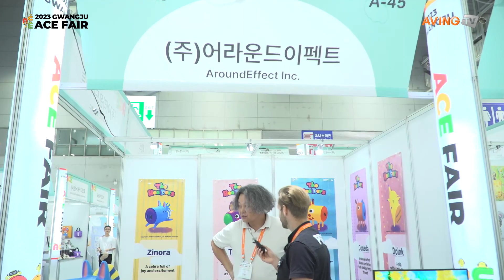어라운드이펙트, 2023 광주 ACE fair 참가... 창작동요 뮤지컬 애니메이션 '신기한 나라의 헤더스' 알린다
㈜어라운드이펙트(대표 백종석)는 오는 9월 14일(목)부터 17일(일)까지 김대중컨벤션센터에서 개최되는 ‘2023 광주 ACE fair(에이스 페어)’에 참가한다고 밝혔다.

2019년 설립한 어라운드이펙트는 자체 IP인 '신기한 나라의 헤더스(The Headers in wonderland)' 콘텐츠를 제작했다. 현재 '신기한 나라의 헤더스' TV 시리즈를 제작하고 있으며, 향후 AR·VR 콘텐츠, OTT 애니메이션 등으로 확장할 예정이다.

3~5세 영유아를 대상으로 하는 '신기한 나라의 헤더스' TV 시리즈는 5분, 52편 분량의 오리지널 창작동요 뮤지컬 애니메이션이다.

해당 작품은 아프리카 사바나에 살던 헤더스들이 어느 날 이상 기후로 불어닥친 태풍에 아주멀리 날아가게 되면서 벌어지는 이야기이다. 집으로 돌아가는 여행 중에 다양한 친구들과 새로운 경험을 하게 되고 서로의 마음과 감정을 교감하게 된다.

이에 대해 어라운드이펙트 측은 “총 52화 창작 동요곡을 활용한 어린이 콘텐츠를 개발해 서로의 마음을 이해하는 공감대를 형성할 수 있게 했다”라며 “다양한 제작 콘텐츠를 기반으로 'The Headers'를 글로벌 IP로 성장시킬 것”이라고 포부를 전했다.

한편, 'Content DIVE!(콘텐츠에 빠져들다!)'를 주제로 열리는 2023 광주 ACE fair에서는 방송(OTT), 애니메이션/캐릭터, 디지털 콘텐츠(게임, VR·AR, 메타버스 등) 등이 전시 소개된다. 또한, 수출상담회 및 네트워킹 파티, 국제 컨퍼런스 CDC(콘텐츠 개발 컨퍼런스), 지역 문화 인프라 투어 등 콘텐츠 산업 비즈니스를 위한 프로그램이 운영된다. 아울러 레트로 게임에서부터 VR 게임, 보드게임까지 체험해 볼 수 있는 게임체험존이 마련되며, 광주 국제 ACE 일러스트레이션 페어, 제16회 청소년 방송콘텐츠 경연대회, K-POP 랜덤플레이 댄스 등 다채로운 부대행사가 펼쳐진다. 이번 전시회는 문화체육관광부, 광주광역시가 주최하고 광주광역시 관광공사, 광주정보문화산업진흥원, KOTRA, 광주디자인진흥원, 한국케이블TV방송협회가 주관한다.